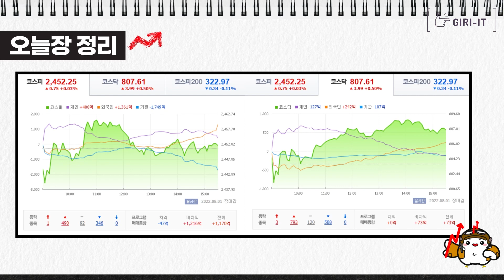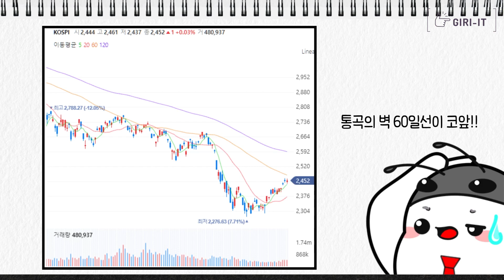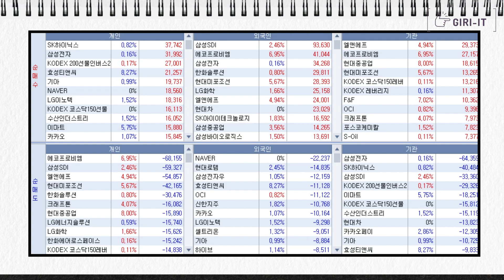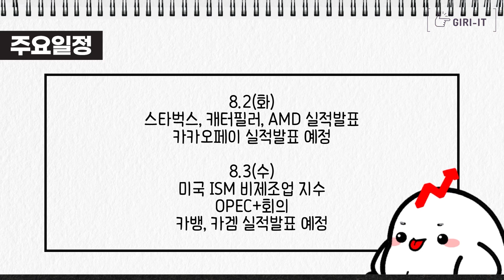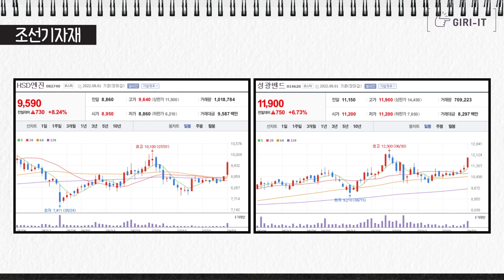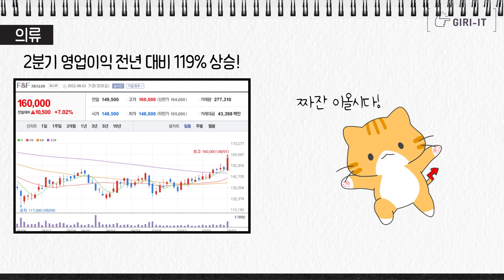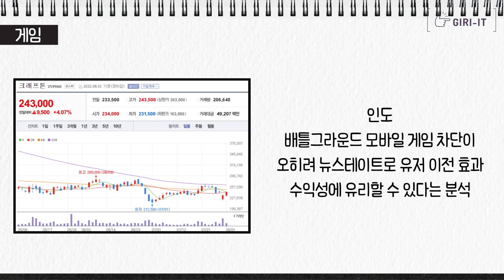"8월 1일부터" 추가 상승이 기대되는 섹터 등장